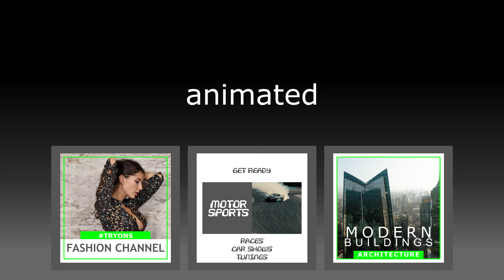Vegas Pro Template Squared for free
All projects work in Vegas Pro 14 and higher and can be rendered up to 4 K resolution.